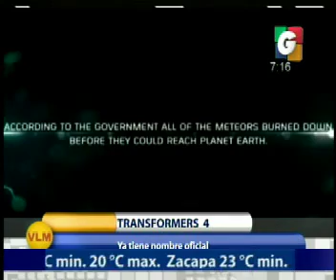El Transito - Deporte Nacional - Nuestra Ciudad - Espectaculos